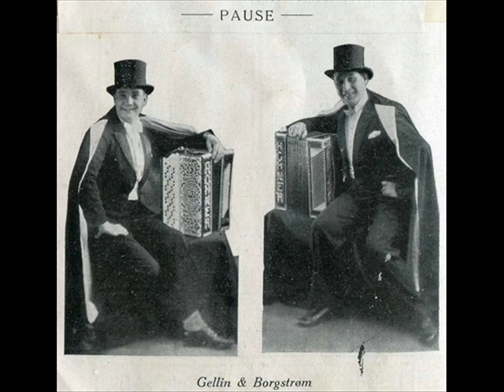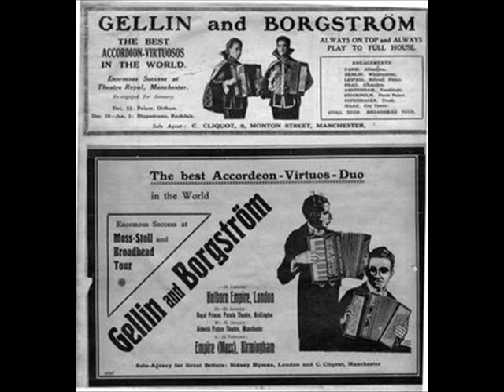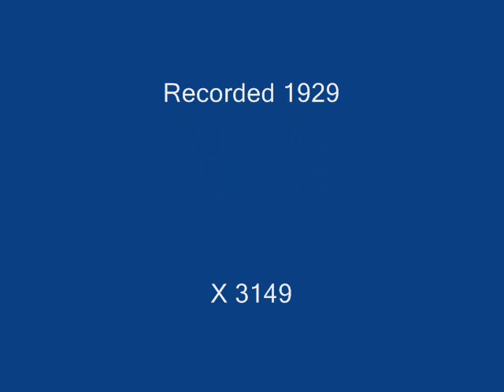Skippervalsen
( M.R. Taylor)
Gellin & Borgstrøms Nyheds Kvintet
Banjo and Violin - Tognarelli Brothers
Recorded 1929      X 3149